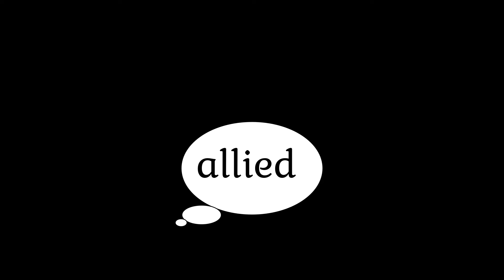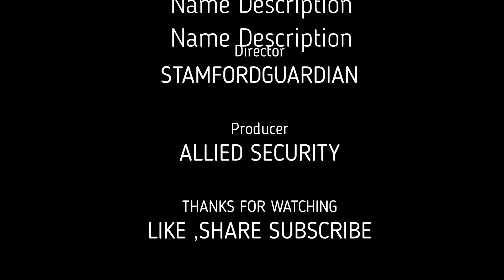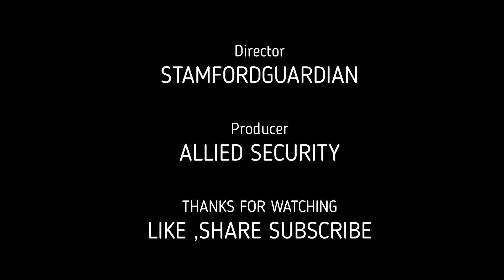MULTIPLE CAR COLLISION IN HARBORPOINT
ELDERLY WOMAN CAUSES MULTIPLE CAR COLLISION, PROPERTYDAMAGE IN HARBORPOINT INVOLING ALLIED SECURITY WHEN  SHE LOST CONTROL OF HER VEHICLE. UNKOWN CAUSE, PENDING INVESTIGATION BY SPD.